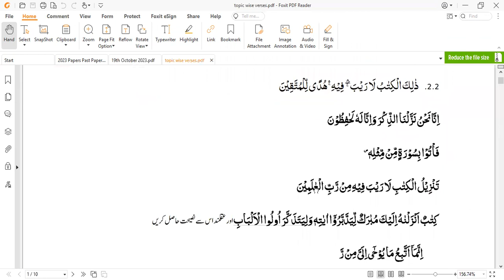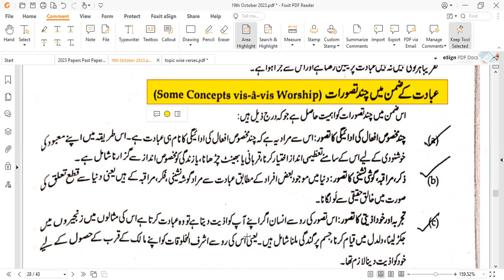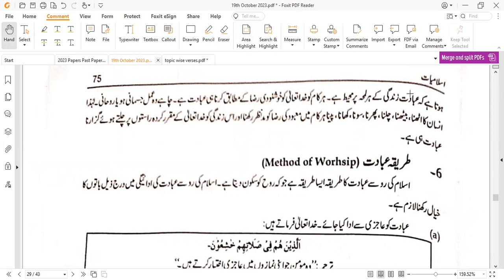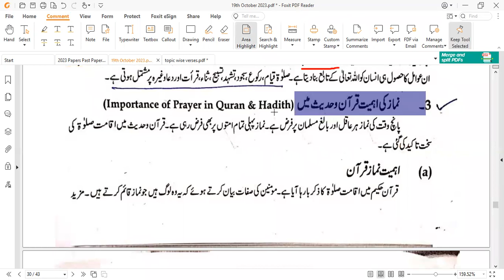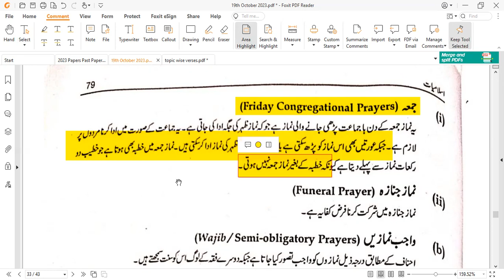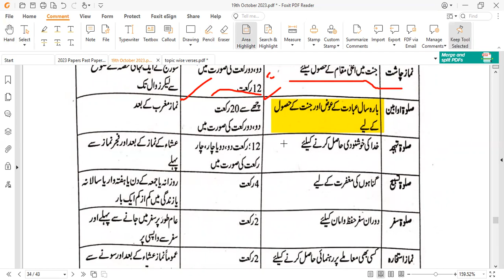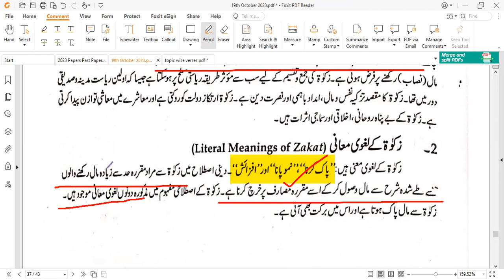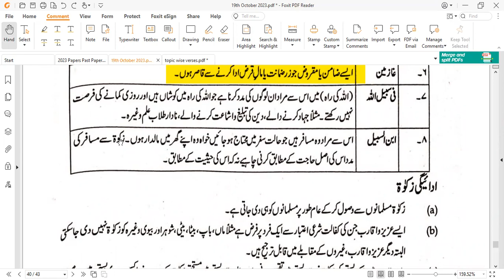4. Islamic Studies # 5 || Zakat and Islam || Prof. Rana Mubashar Raza